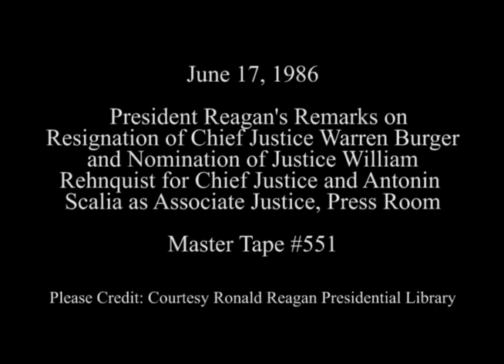President Reagan's Remarks Regarding Retirement of Chief Justice Warren Burger on June 17, 1986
Full Title: President Reagan's Remarks on the Resignation of Supreme Court Chief Justice Warren E. Burger and the Nominations of William H. Rehnquist To Be Chief Justice and Antonin Scalia to be an Associate Justice in the Press Room on June 17, 1986

Access Restriction(s):Unrestricted
Use Restriction(s):Unrestricted